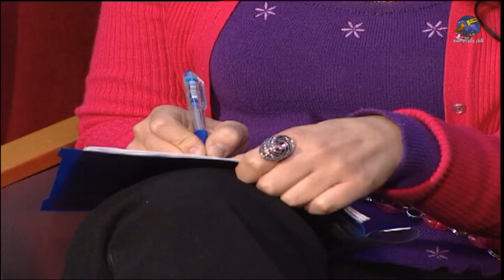اجمل لوحات مرايا | اكبر تجار بالبلد طالعين بتاكسي لاول مرة | بعد ما كل نسوانهم اخدو سيارتهم !